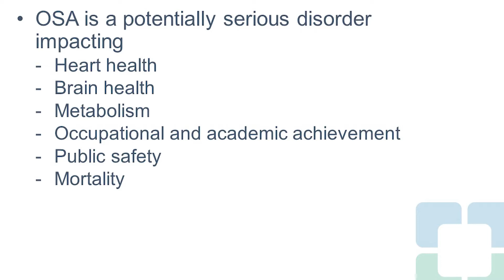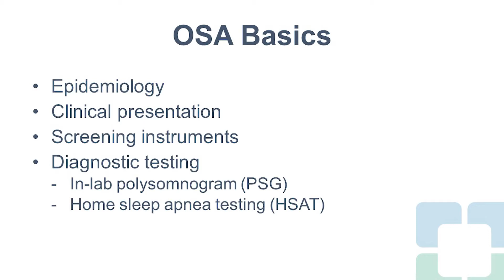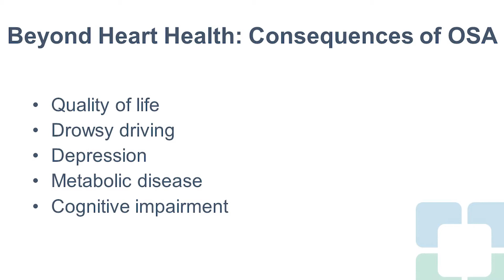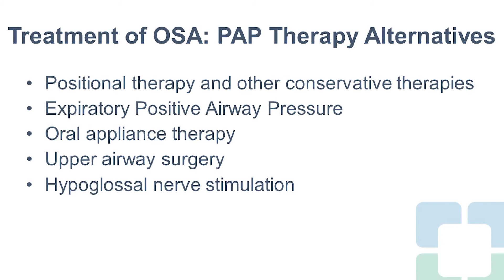Introduction to Obstructive Sleep Apnea: A Cleveland Clinic State-of-the-Art Review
Obstructive Sleep Apnea: A Cleveland Clinic State-of-the-Art Review online series provide an in-depth review of OSA, including screening, diagnosis, and therapy, so that general practitioners may more quickly and effectively identify OSA and treat their patients. In this introduction, Activity Director Dr. Nancy Foldvary-Schaefer, provides an overview of the series.